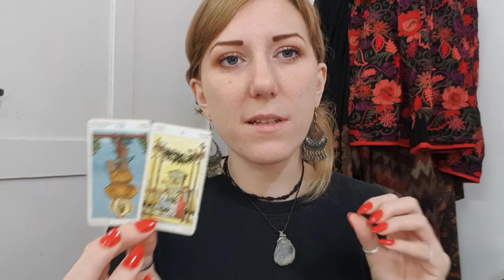AQUARIUS April Tarot Reading Horoscope 29-4 April 2021